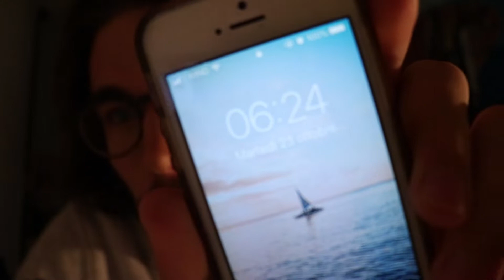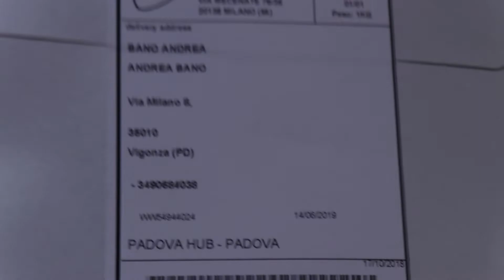Cos’è la 6am Challenge???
Vi spiego il motivo per cui punto la sveglia alle 6.00

Macchina fotografica
Il mio vecchio drone